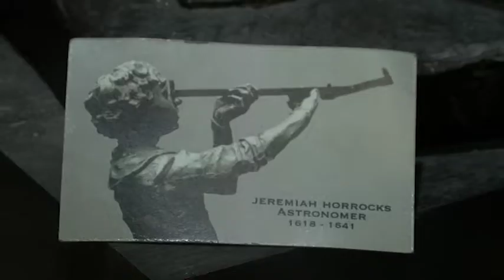Campaign For A Jeremiah Horrocks Monument!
A FUNDRAISING 🙌 campaign has launched 🚀 for a monument to Jeremiah Horrocks, the Toxteth lad who's known as the founder of modern Astronomy... @The Jeremiah Horrocks Statue Campaign Group.